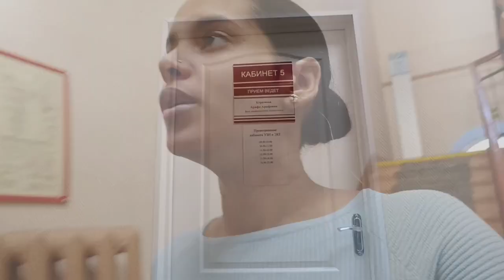4to día de ingreso/hospital materno! Haún nada de casa/Ultrasonido!Mis suegros traen comida...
Canal principal@YuliaRealityVlogs

Instagram y Página de Facebook@yulia_love_russia_